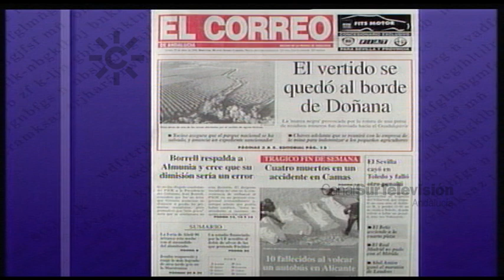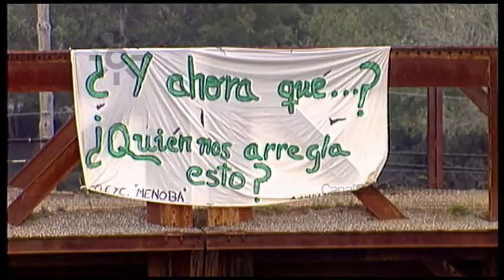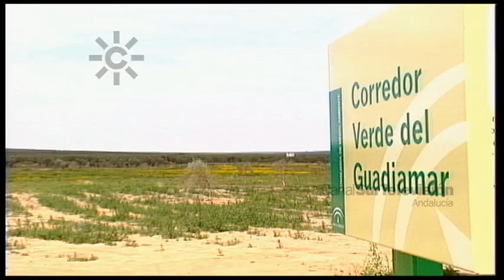El desastre de Aználcollar, la mayor catástrofe ambiental en Andalucía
Veinte aniversario de la rotura de la presa de Aználcollar, una de las peores catástrofes ambientales de Europa. Veinte años transcurridos con un balance desigual, si bien los trabajos de recuperación de las zonas contaminadas fueron complejos pero dieron resultados bastante positivos, las responsabilidades penales y económicas siguen sin estar completamente resueltas, y diversas organizaciones ecologistas consideran por otra parte que persiste el riesgo de que se vuelva a repetir un suceso similar.
    La rotura de la balsa que contenía residuos mineros de la explotación de Boliden Apirsa liberó sobre los ríos Agrio y Guadiamar aguas ácidas y lodos tóxicos que provocaron el desbordamiento de sus cauces y la anegación de las tierras colindantes a lo largo de una extensión de 62 kilómetros. Nueve municipios de la provincia de Sevilla se vieron afectados: Aznalcóllar, Olivares, Sanlúcar la Mayor, Benacazón, Huévar, Aznalcázar, Villamanrique de la Condesa, Isla Mayor y La Puebla del Río.
   Los tractores de los arroceros sirvieron para construir el muro de urgencia con el que se logró retener el contenido de la balsa minera antes de llegar a Doñana. Se vertieron cuatro hectómetros cúbicos de aguas ácidas y otros dos de lodos cargados de metales pesados. La balsa retenía 36 hectómetros cúbicos de residuos.
  En el año 2001 cesó la minería en la zona. Finalmente, la Consejería de Medio Ambiente expropió la superficie afectada –que hasta ese momento se dedicaba a labores agrícolas– creando el Corredor Verde del Guadiamar y dando uso público a la zona afectada.
  La sueca Boliden Apirsa ha logrado zafarse de cualquier tipo de responsabilidad, tanto penal como civil. La Junta le venía reclamando 89 millones de euros por los gastos de limpieza del vertido. No ha cobrado nada.
[Programa "Espacio Protegido", 0780, 18 de abril 2018. Canal Sur Televisión]

18/04/2018